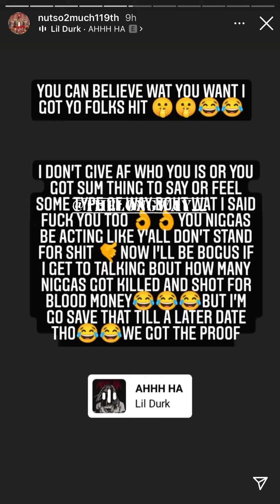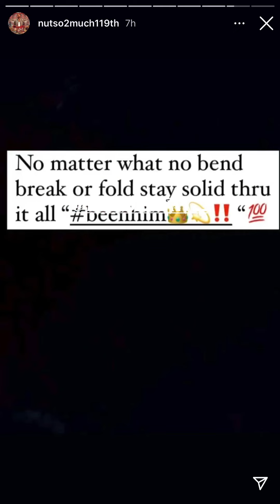Nutso 2 Much GBE Blood Money Brother Diss!! THF BayZoo OTF & O’Block